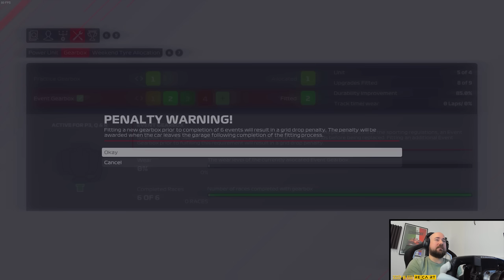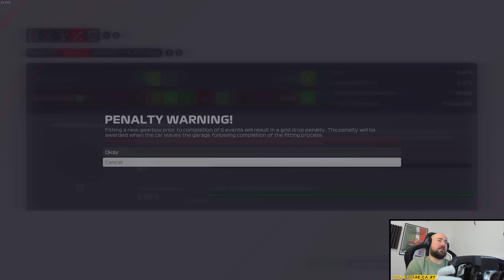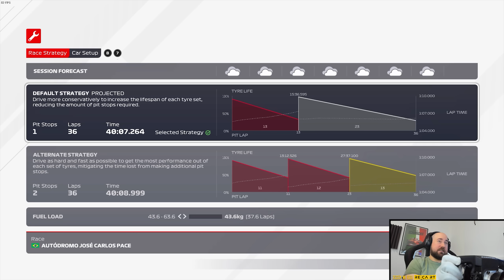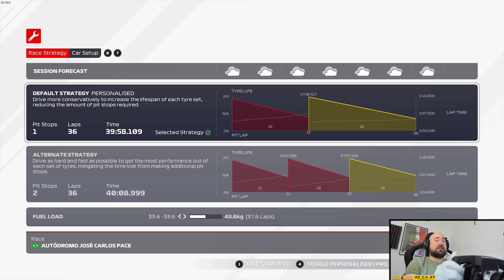F1 2021 My Team | Drama v Brazílii! Bitva o Titul se Přiostřuje! | #88 | CZ Let's Play (S4)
F1 2021 My Team Kariéra - Tatra Vstupuje do F1! Let's Play Kariéry Manažera i Jezdce v jedné osobě a to za Českou stáj Tatra! Legendární Česká značka se dostává do královny motorsportu. To vše v novém dílu oficiálně licencované hry Formule 1 od Codemasters.

ODKAZ NA HLASOVÁNÍ O TÝMOVÉM KOLEGOVI PRO 5. SEZÓNU

ODKAZ NA STAŽENÍ VZHLEDU TATRY Z 2. SEZONY

Pokud máte zájem o vytvoření vlastního vzhledu vozu či celého týmu, navštivte Discord kanál šikovného modera JamieG18

NASTAVENÍ KAMERY VE HŘE:
kamera - tv pod

PC na kterém hraji:
CPU: Intel i9 9900k
GPU: Nvidia RTX 2080ti MSI Gaming Trio
MB: Gigabyte Aorus Master Z390
CASE: Fractal Define R5
RAM: Crucial Ballistix 64 GB
PSU: Corsair HX850i
SSD: 5x Crucial MX500 1 TB
NVME: 1x Samsung Evo 970 500 GB
MONITORY: 3x Samsung S24D390HL (pracovní)
MONITORY pro SIMRIG: 3x Asus TUF VG279QR + 1x Samsung F24T350
VOLANT: Fanatec CSL DD + Fanatec Formula V 2.5X Rim
PEDÁLY: Fanatec CSL Pedals
SIM RIG: Recart GTRx
OS: WIN 10 Profesional 64 bit
MIKROFON: Audio Technica AT2035
AUDIO ROZHRANÍ: Focusrite Scarlett Solo 2nd Gen

F1 2021 CZ, F1 2021 Kariera, F1 2021 My Team, F1 2021 Molda22, F1 2021 CZ Let's Play, F1 2021 gameplay, F1 2021 česky, F1 2021 lets play, Molda22 kariéra,F1 2021 career, F1 2021 Molda22, Tatra